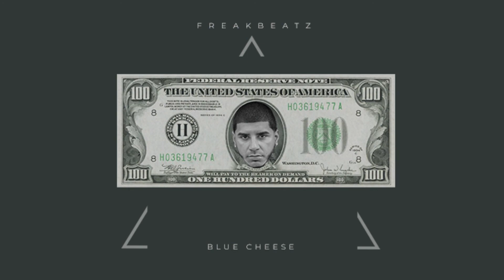*SOLD* CJ x Jackboys Type Beat - ''Blue Cheese'' | DRILL Beat 2021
FREE CJ x Jackboys Type Beat | DRILL Beat 2021

Prod. FreakBeatz

All FREE BEATS can only be used for non-profitable, non-commercial projects and nothing besides that.

❗️❗️❗️ COMMERCIAL USE ❗️❗️❗️